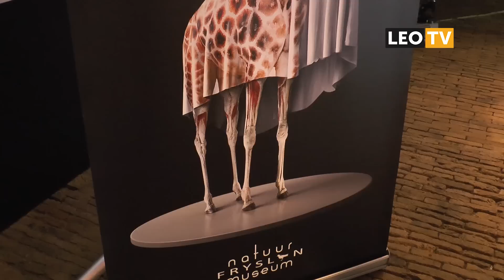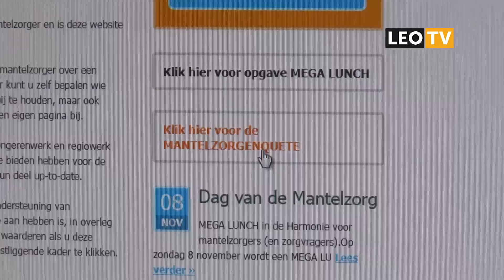LEO Vandaag 30 september 2015